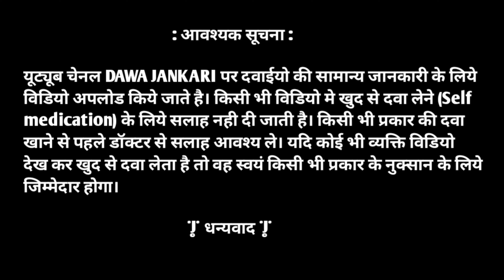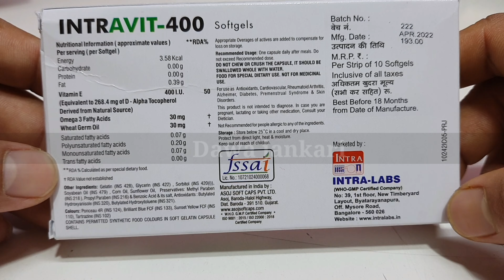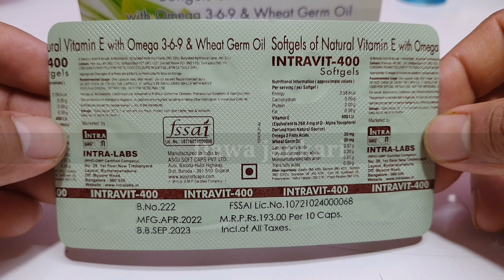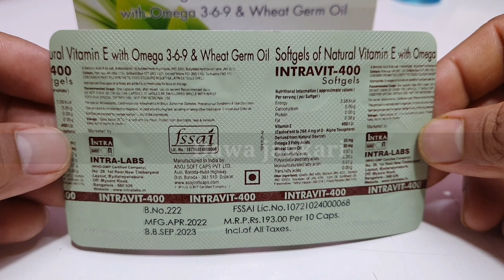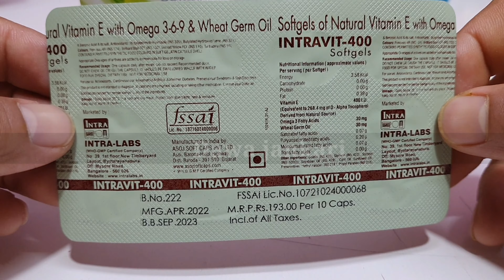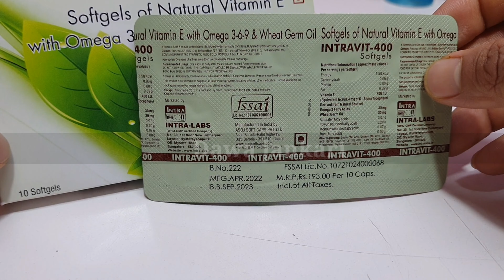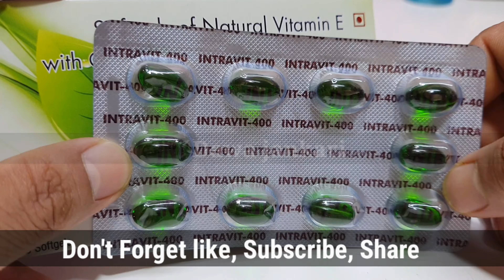Use for Vitamin E Capsules || vitamin E Capsules benefit || how to use vitamin E capsules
Dawa Jankari
In this video we explain About
vitamin E soft gel Capsules
Uses, dosage, side effects, Price, Combination,  Packing, all details in hindi